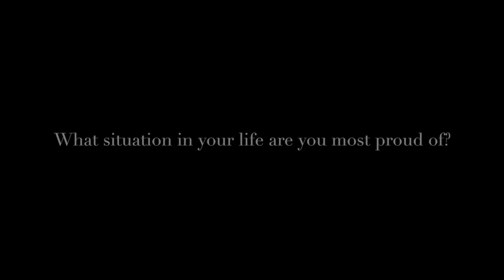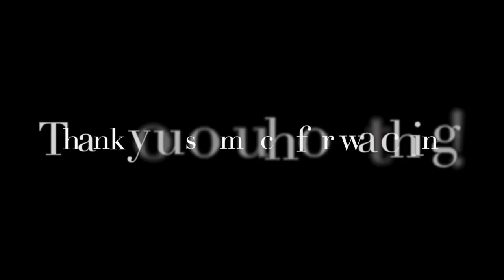Get To Know Me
Hi :) So recently I uploaded a picture on instagram asking you guys if you had any questions for me for a get to know me tag, so here it is :D I would love to get to know you guys some more also so feel free to leave comments below telling me a little about yourself!

xo